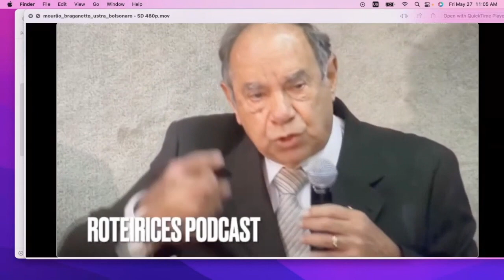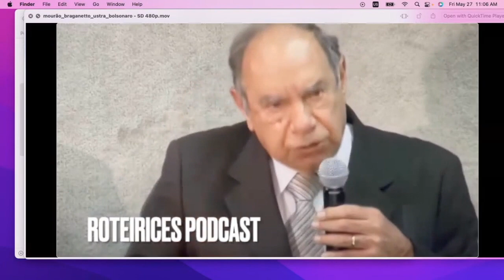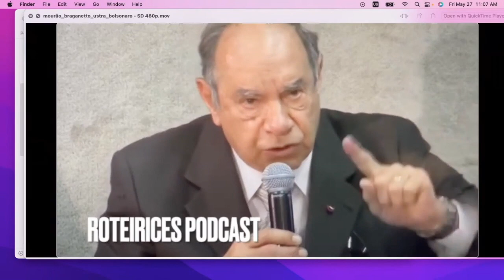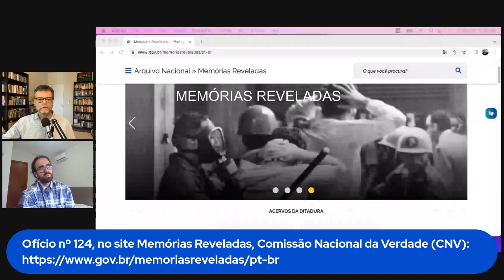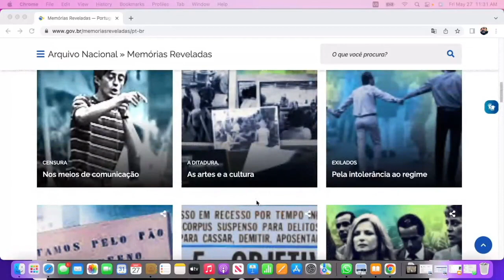"Política da impunidade, ditadura, tortura e Justiça de Transição, com Henrique Furtado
Carlos Alberto Jr. Entrevista Henrique Furtado, autor do livro “Política da impunidade - tortura, Forças Armadas e falência da Justiça de Transição no Brasil".
Código para apoiar o Roteirices no PIX CPF: 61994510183